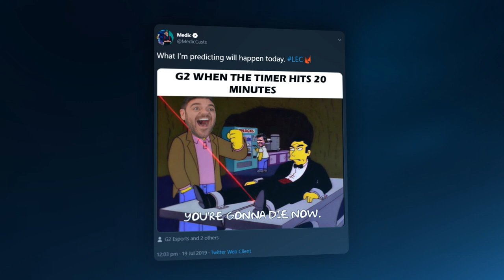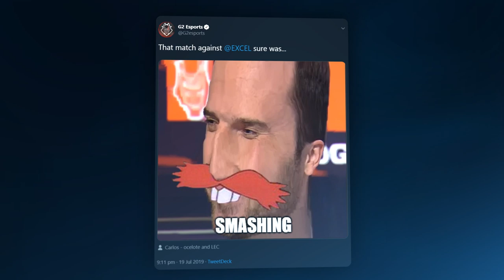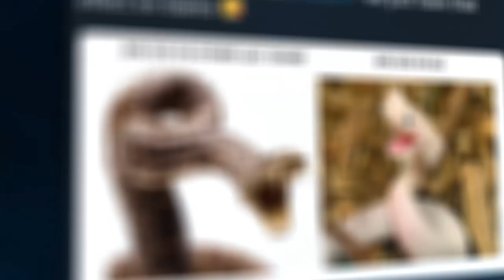Caps Is So Good On Akali | LEC Summer 2019 Week 5 Moments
Caps is so good on Akali, Jankos is so good on Sejuani and Perkz destroys on Yasuo! Check out our best moments from week 5 of the LEC Summer Split!